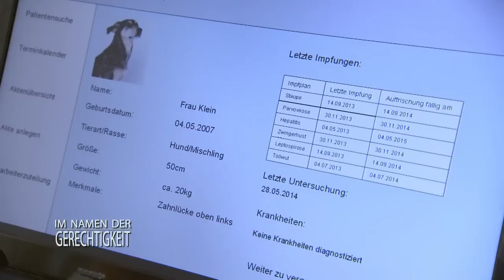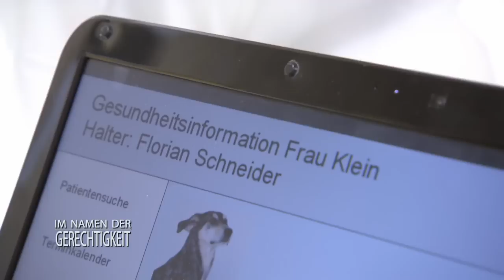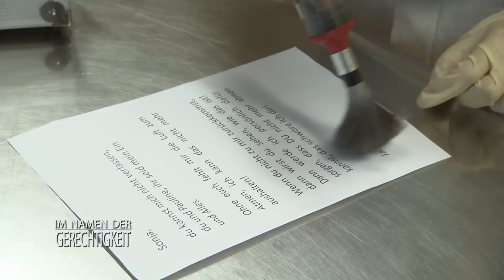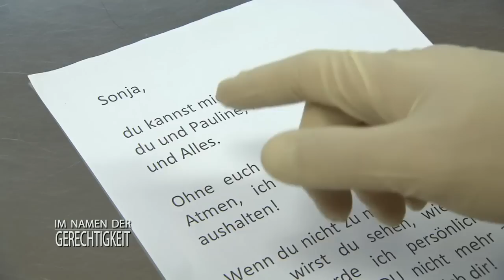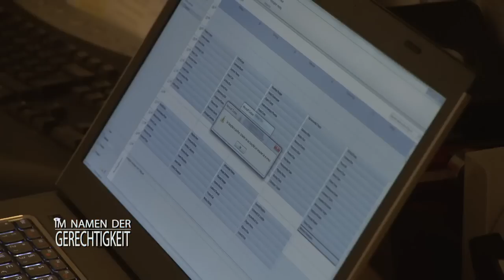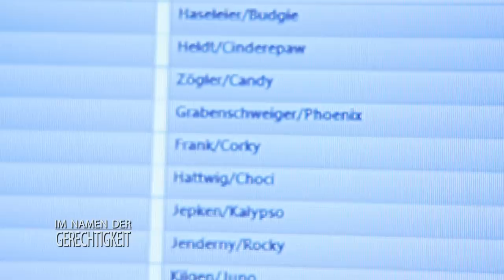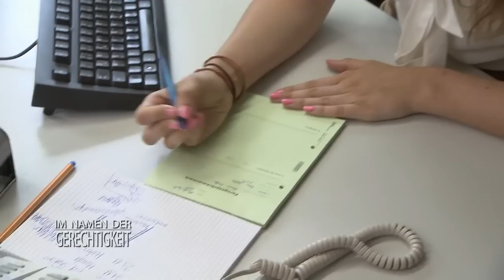BESESSEN vor Liebe! Drohbrief liefert heiße Spur! 2/2 | Im Namen der Gerechtigkeit | SAT.1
Von heute auf morgen wird Jan Ritter von seiner Frau verlassen. Als sie ihm auch noch die gemeinsame Tochter Pauline vorenthalten will, dreht der 29-Jährige völlig durch und ein riesen Streit entbrennt! Am nächsten Tag wird seine Frau erwürgt aufgefunden.